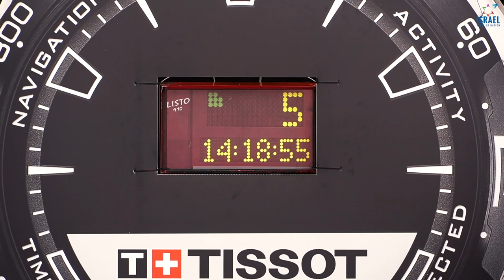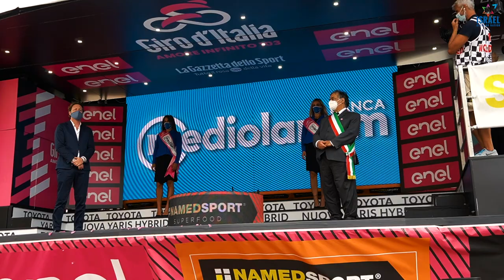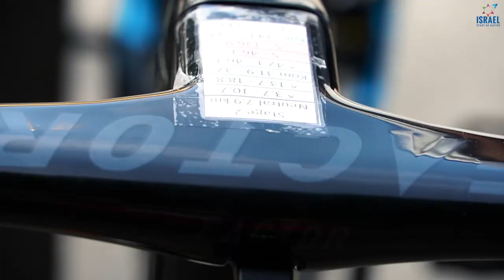RICK ZABEL'S BLUE DREAM | The Sprinter In the Climber's Jersey | Giro d'Italia 2020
Relive Rick Zabel's blue dream in the first two stages of the Giro d'Italia 2020. It all started with a crazy plan at dinner, the night before the opening ITT, and it resulted in an amazing day in blue.